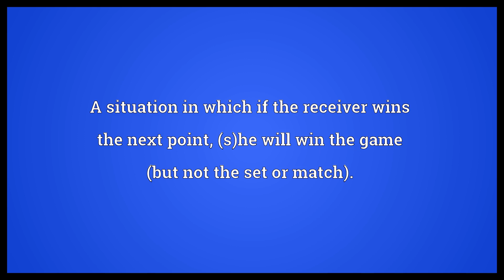Break point Meaning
Video shows what break point means. A situation in which if the receiver wins the next point, (s)he will win the game (but not the set or match)..  Break point Meaning. How to pronounce, definition audio dictionary. How to say break point. Powered by MaryTTS, Wiktionary